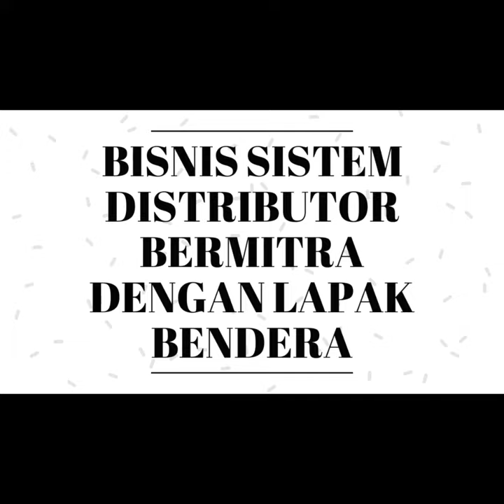Bisnis Menguntungkan Di kapuas kalimantan | Segera Dapatkan Slot 100JT anda